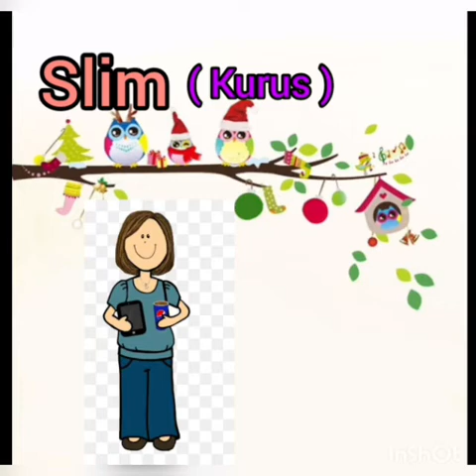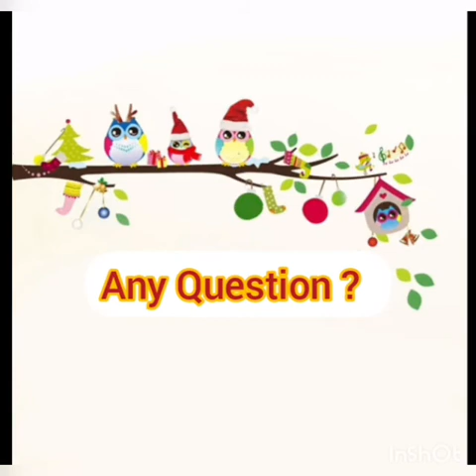Bahasa Inggris Kelas 5| Unit 5 | What Does She Look Like ?